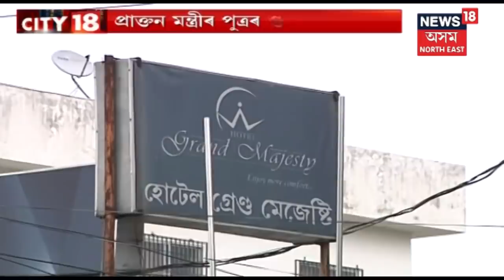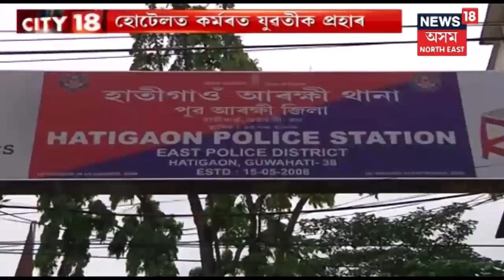City 18 | News Of The Hour | 8th May, 2019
News 18 অসম North Eastত আজিৰ এই মুহূৰ্তৰ সংবাদ ।